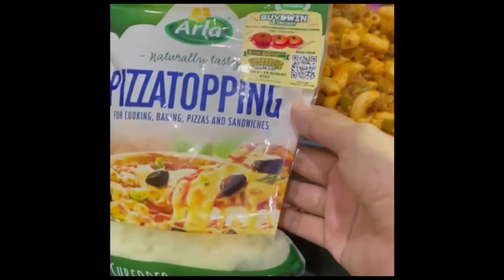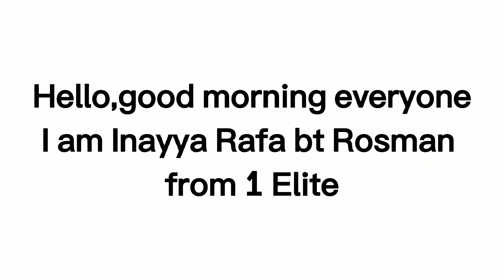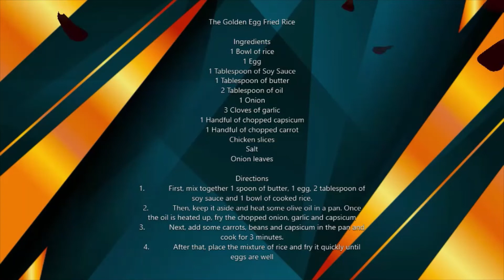CEFR Year 1 Lunchtime: Lunch Meal Cooking Demo Project